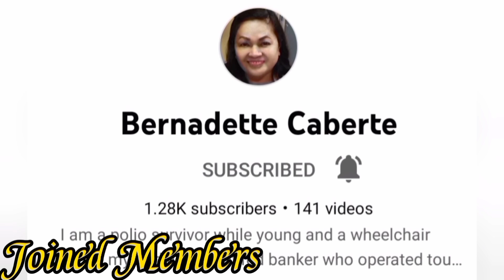Weekly Bonding with Tropa (Florame Boholana)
Laptrip Video